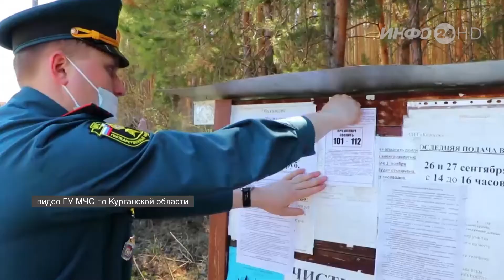Особый противопожарный режим в Зауралье(2021-05-13)